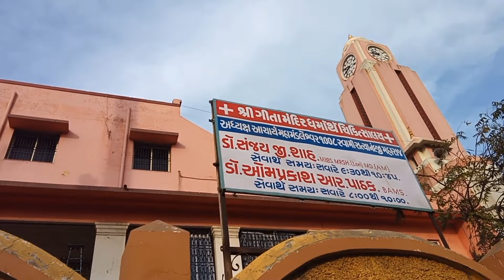Why Ahmedabad Bus Port is called Gita Mandir bus port?